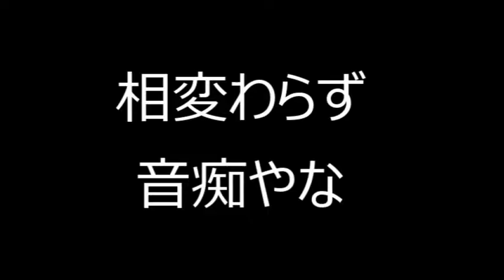凝縮された旨味（3-21）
今が旬の秋刀魚を塩釜焼でジューシーに仕上げました🐟